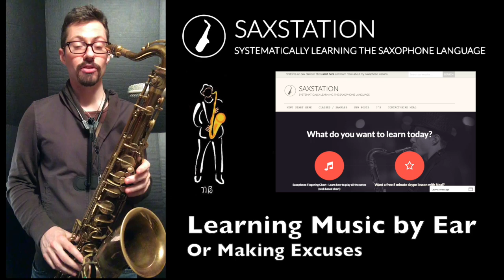Learning Music by Ear or Making Excuses Saxophone Q&A